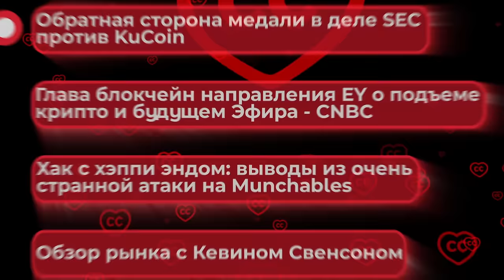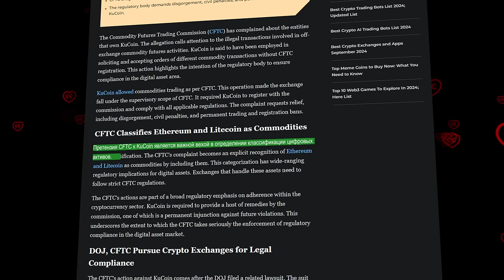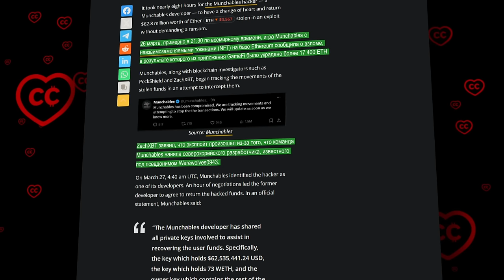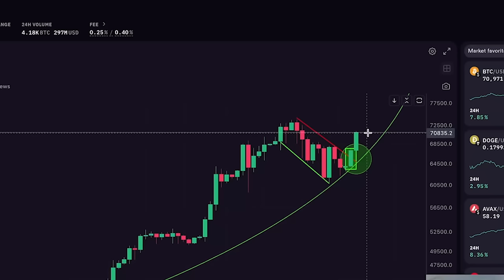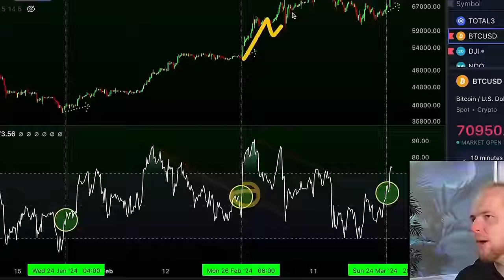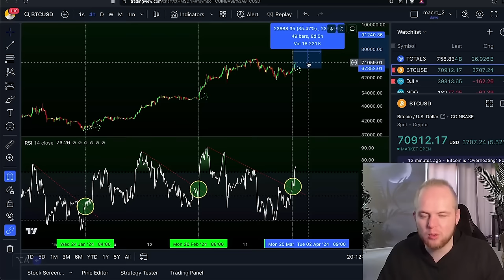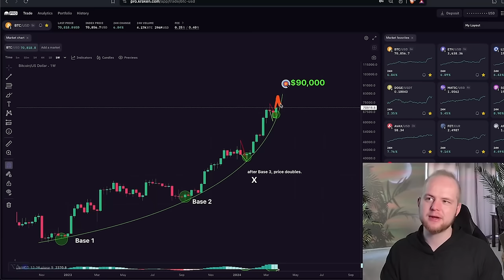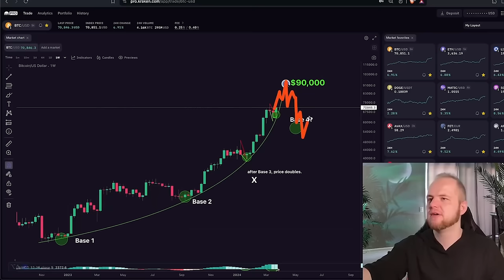Операция, Необходимая Для Выздоровления Крипто - Все Ближе.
00:39 Сегодня в выпуске
00:59 обратная сторона медали в деле SEC против KUcoin
03:01 Глава блокчейн направления EY о подьеме крипто и будущем -СNBC
06:58 Хак с хэппи эндом, вывод из очень странной атаки на Muchables
08:45 Обзор рынка с Кевином Свенсоном
13:21 Заключение

BTC: 1JcJgpSHbrRwgnvLeteXNfNXxLgpDuxyMP
ERC 20: 0xC8b0CF755bec8155D371676D77A579D7E15fd7eD
BEP 20: 0xfD630bd4058b7412C42d5807f1128281e05ACCE8
TRC 20: TKSwnD6eyDmaBwpXhVoQKnvPAtJVYAywYy
DASH: XuhZGGGezSEqnDq5ETBkiMc4ARfS6UxQAi
LTC: LfGpGJjkcrgZV12VNnQdEx79uHgeHSS8oG
ETC: 0xDD6AEDD3C78d0E7e8b1E09c8D149C51d16486723